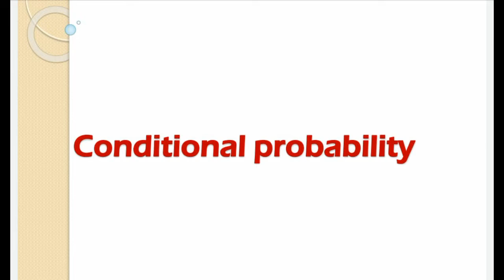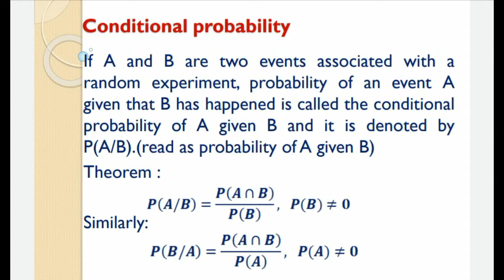Conditional Probability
Content:
What is Conditional probability
Equations of conditional probability
Practical problems of conditional probability